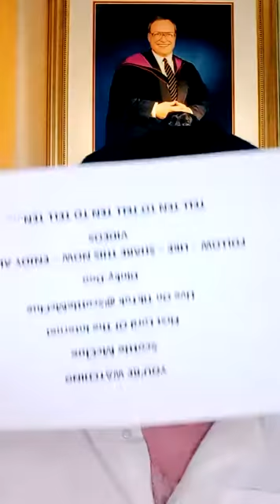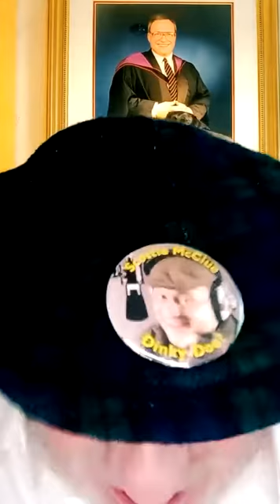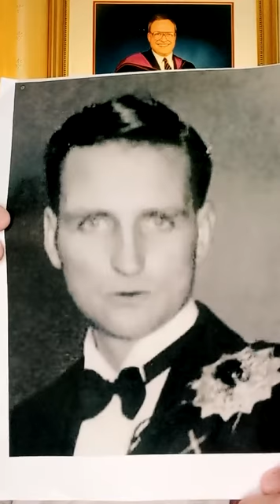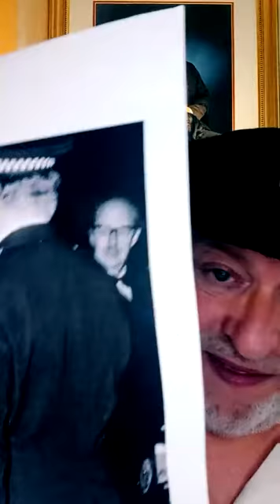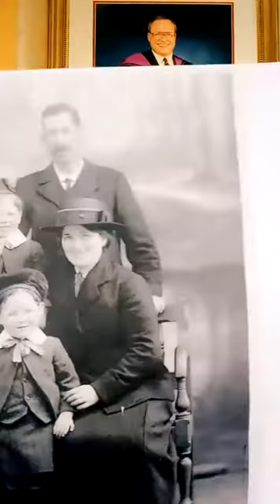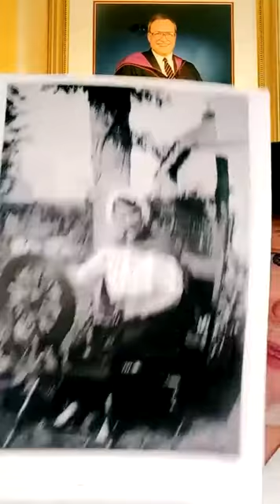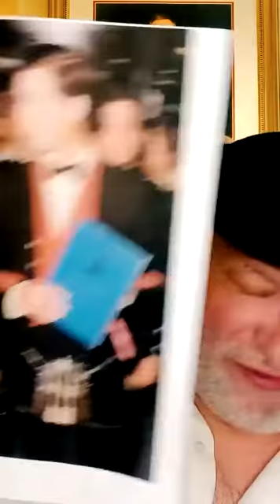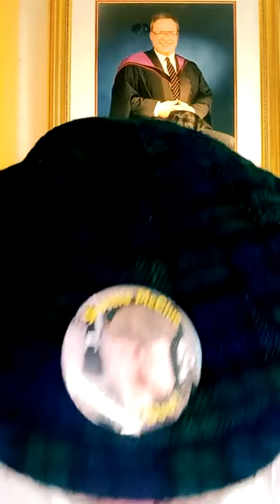FLOTI WEDNESDAY LUNCHTIME #4821